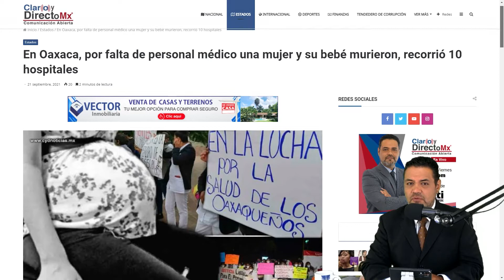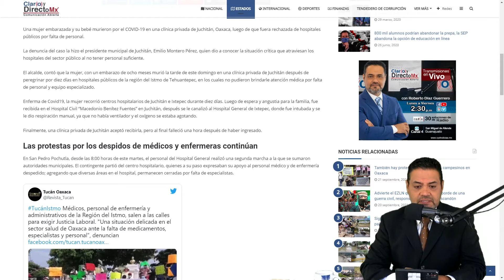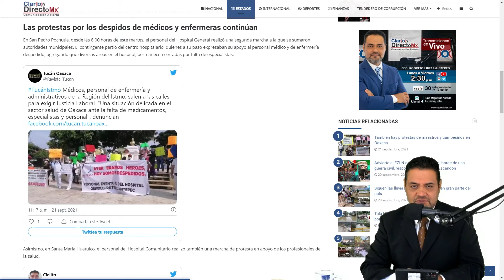En Oaxaca, por falta de personal médico una mujer y su bebé murieron, recorrió 10 hospitales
Una mujer embarazada y su bebé murieron por el COVID-19 en una clínica privada de Juchitán, Oaxaca, luego de que fuera rechazada de hospitales públicos por falta de personal.